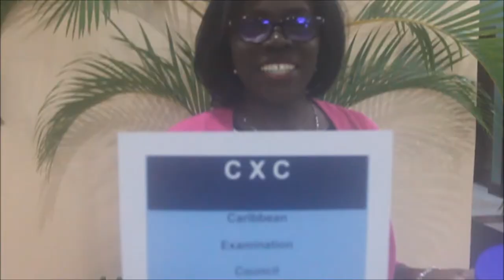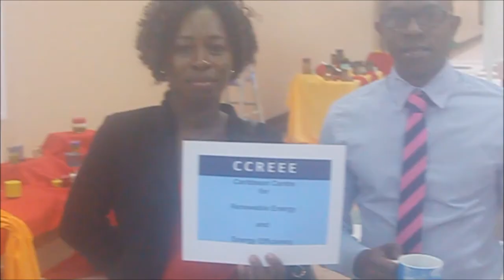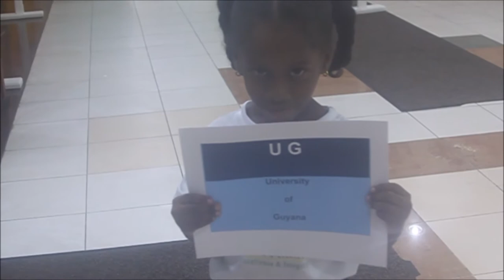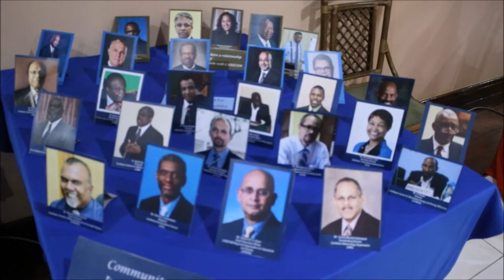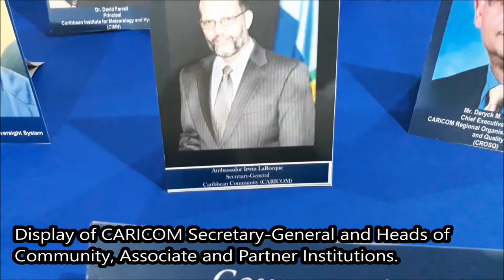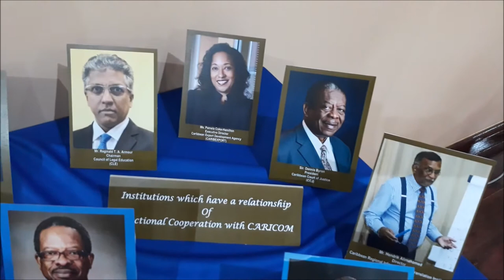CARICOM Institutions' Village by Necola Meyers and UG Interns 2017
This video was produced by Necola Meyers of the CARICOM Secretariat's Communications Unit, in collaboration with Interns from the University of Guyana, Communications Studies programme, namely, Dwayne Hackett, Aaliyah Callender, Danielle Swain, and Stacy Peters. It highlights the CARICOM Secretariat, the 17 Community Institutions, 5 Associate Institutions, and 5 Institutions with which CARICOM shares relationships in Functional Cooperation. The objective of this display is to 'edutain' persons about the positive impact CARICOM has been making and continues to make in our daily lives, through its Secretariat and Institutions.
This display was done for Staff Talent 2017.